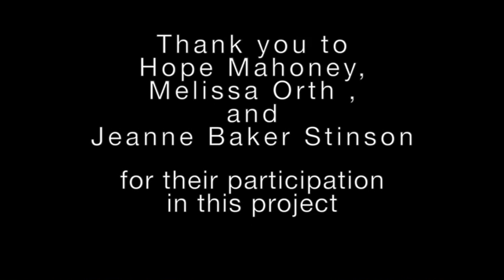ILS Scenario 1